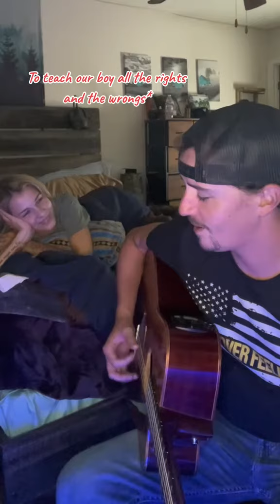We are having a baby! 🍼👶